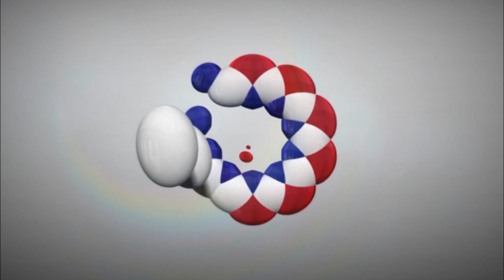Discurso Presidente Federico Franco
Discurso del presidente de la República, Federico Franco, durante la la 67 Asamblea General de las Naciones Unidas, en New York.